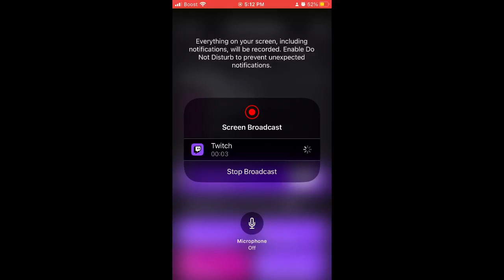NFL RB 25: 2024 Week 11: Green Bay (6-3)@(4-5) Chicago Bears